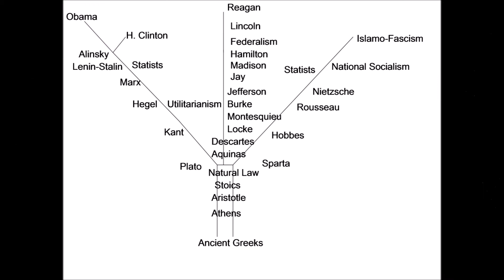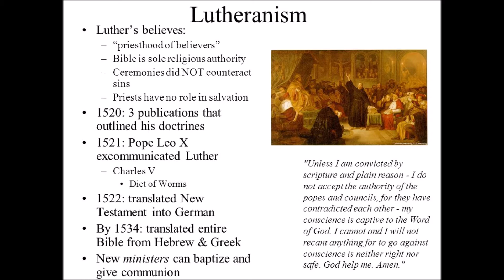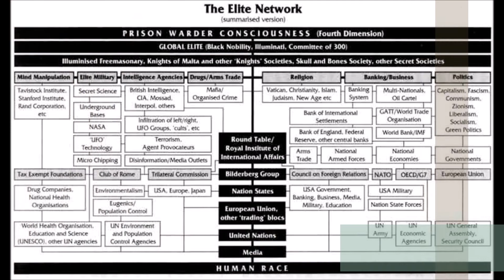Follow Me Baby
Pay attention Society...Things are happening...Stay ahead!!!